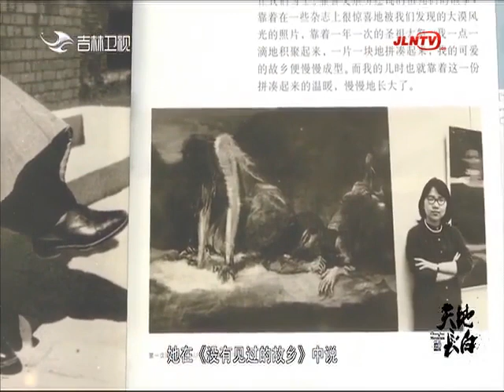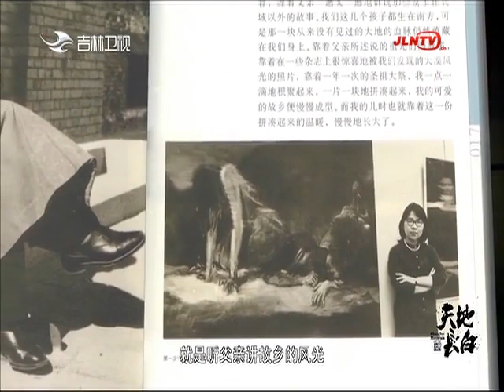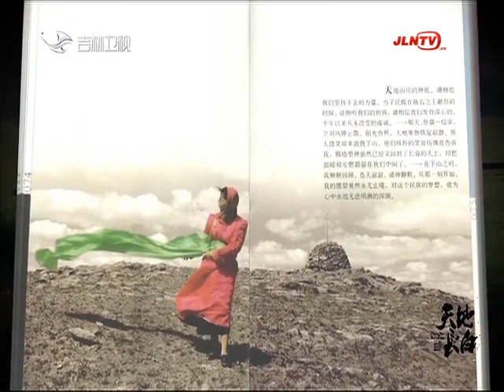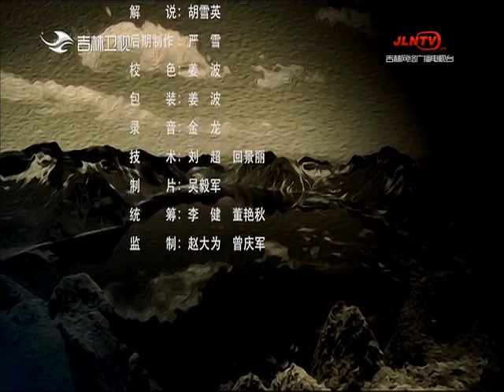天地長白 20230318：父親的草原 母親的河